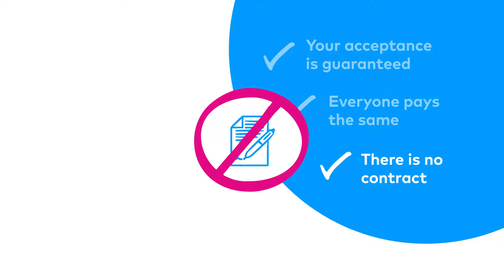Benenden Health - How to join